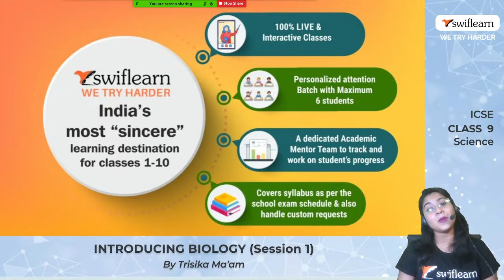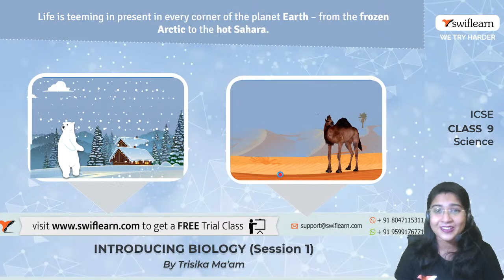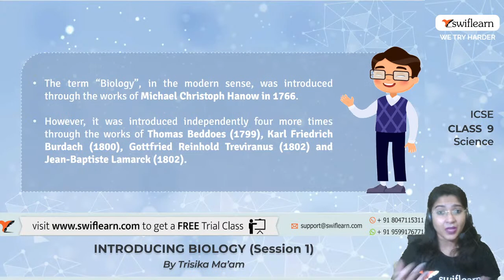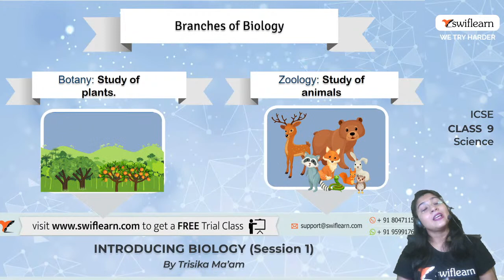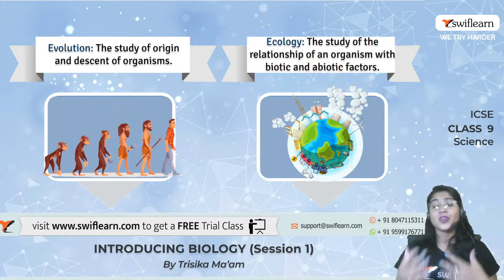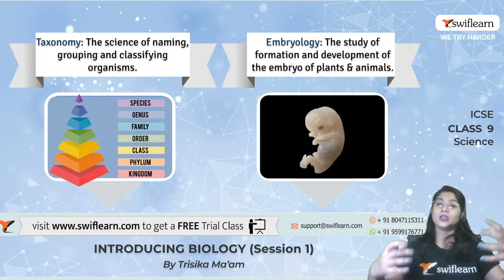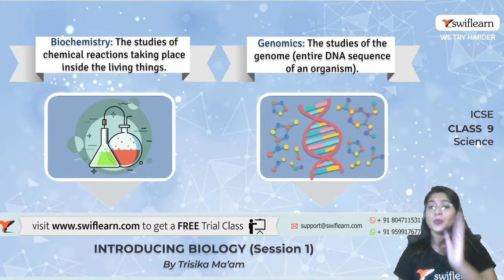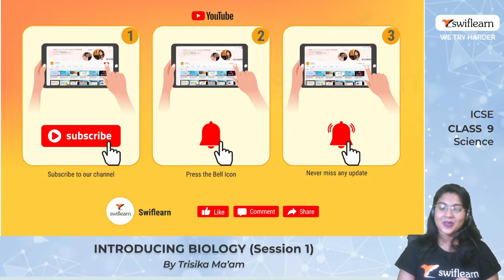Introducing Biology | Class 9 Science | ICSE Class 9 | Online Classes | Session 1 - Swiflearn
Introducing Biology | Introducing Biology ICSE | Introducing Biology Class 9 ICSE | Introducing Biology Class 9 | Class 9 Biology | Swiflearn Online | Swiflearn Online Classes | Swiflearn

This is Session 1 of the Chapter: Introducing Biology from ICSE Class 9 Biology. In this Session of Introducing Biology, Trisika Mam will take you through the following topics from the Chapter: Introducing Biology

00:00 - Introduction
13:12 - History of Biology
16:32 - Importance of scientist in the Field of Biology
20:53 - Origin as a Field of Study
21:44 - Branches of Biology
46:51 - Importance of Biology in our Lives
49:22 - Test Your Knowledge

@SwifLearn is India's best platform for LIVE face-to-face online tuitions. Access to India's best teachers from the comfort of your homes. Maximum 6 students in a single batch. Deep individual engagement and attention are given to each student.

ICSE Class 9 Biology Chapter 1 Revision Notes :Introducing Biology
Biology or Life Sciences is the study of living organisms. Since this term has a wide application, it can be divided into more specific branches. These include:

Botany – study of plants.
Zoology – study of animals.
Human Biology – study of man and his relation to other organisms.
The study of Biology becomes important for the following reasons:
We learn about the diversity of life forms and their value to humans.
We learn to appreciate the intricacies and complexities of the living forms and develop respect for all life forms.
We understand the need for nutrition, health care, animal husbandry and natural resources.
We learn the cause, effect, and principles of treatment of various diseases and improve quality of human life.
We learn the importance of interdependence and independence.
We learn to solve problems of population, pollution, and conservation.